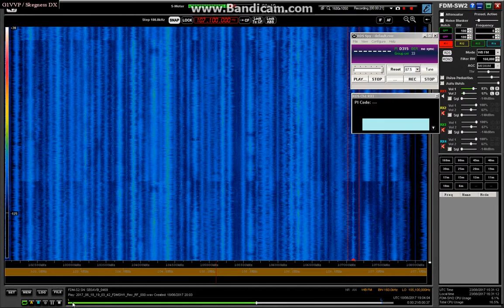107.1 B5 aktuell, Bad Reichenhall 1904 18-06-17 (50 watts 1073 km)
Low powered German FM station received in Skegness via sporadic E propagation.